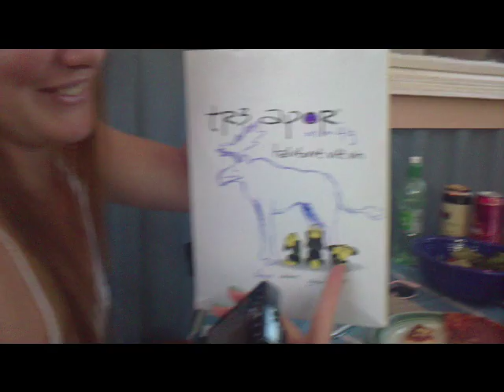Sommar 2010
I film I did about my summer of 2010.
All footage copyright by me, Niklas Källman.

Song:
Ingen Kan Älska Som Vi 2010 - Étoiles Filantes